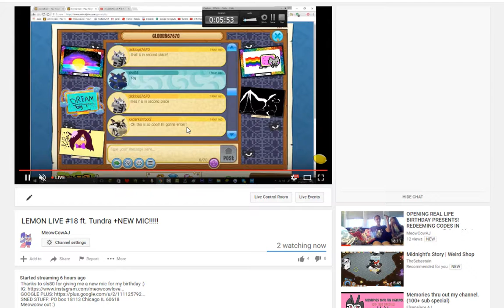Playing aj at 3am! (Very Loud XD We had permission to be up ft. tundra)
this was actually recorded on july 10th lmao
Meowcow out :)